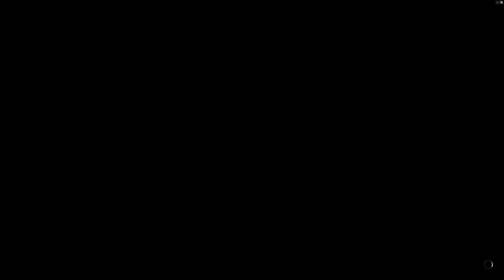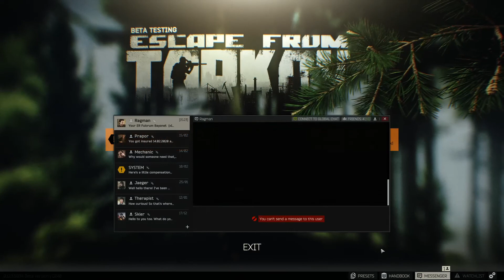Tarkov PLS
The gang gets Tarkov'd.  Only one of us made it out of raid.